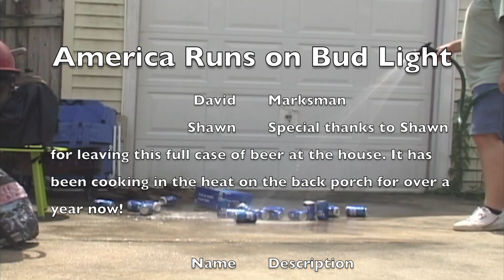Bud Light Destruction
My old roommate left a case of Buds outside in the heat after he moved out. I shot them with a bb gun.